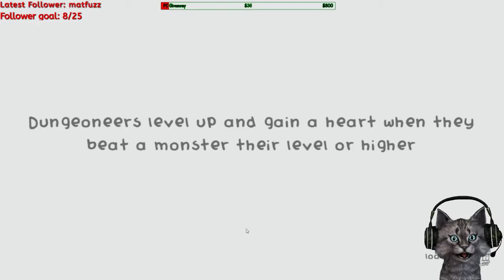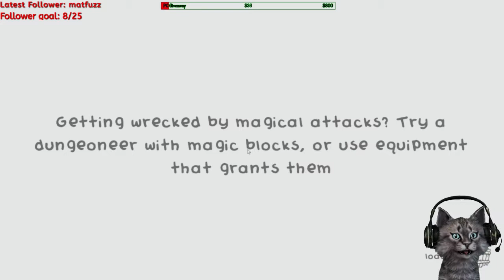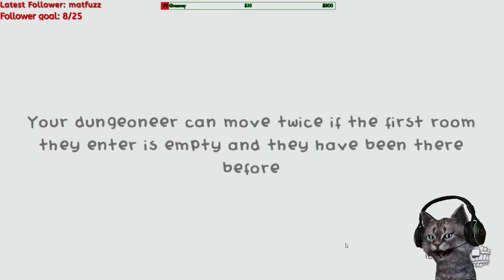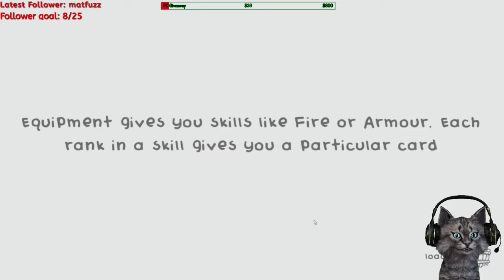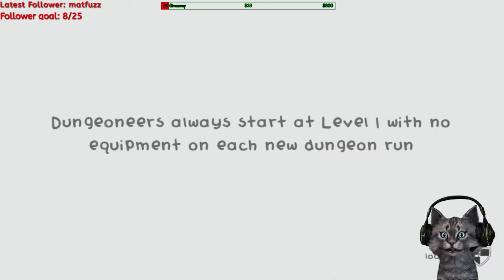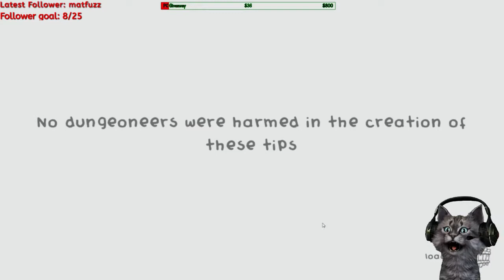My "Guild of Dungeoneering" Experience episode 8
Continuation of my Guild of Dungeoneering Playthrough

Checkout the live stream at Twitch.tv/nurbo89